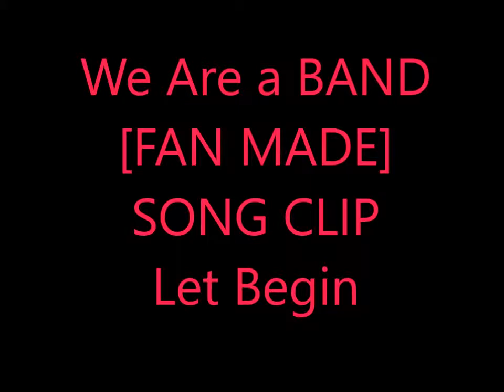We Are a Band by Lord Licorice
Clip:
Sawn Princess (1994)
CandyLand the Great Lollipop Adventure (2005)